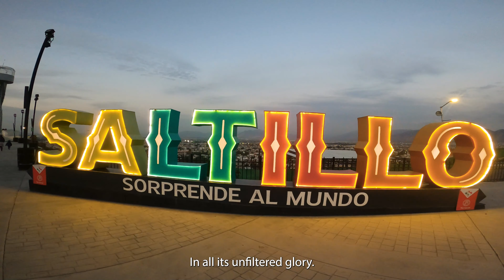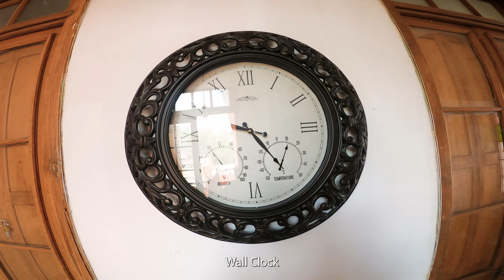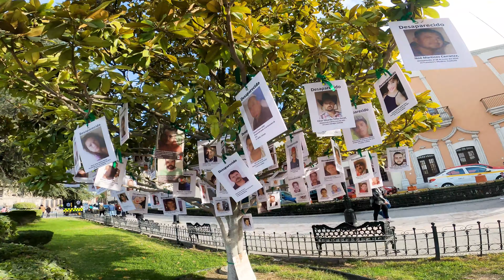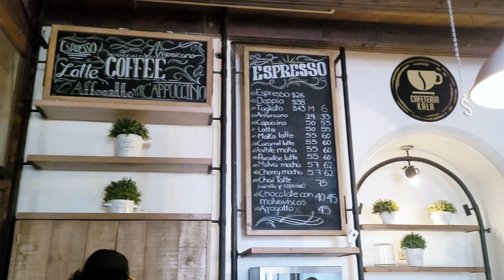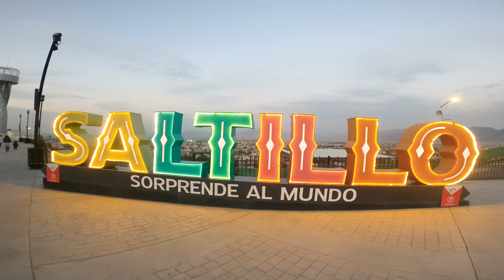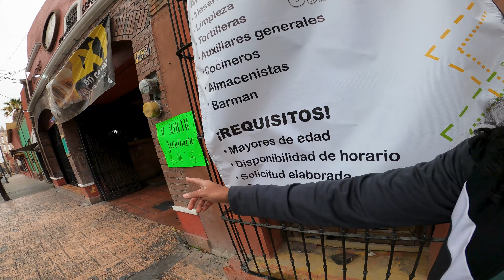Vlog: A day in Saltillo 🇲🇽 | Most underrated city in Mexico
Welcome to Saltillo, Coahuila, a vibrant and charming city in northern Mexico known for its rich history, colorful architecture, and delicious cuisine.

Join us as we explore the city's cobblestone streets, admire the colonial-era buildings and churches, taste the local delicacies, and learn about Saltillo's fascinating past. I'm excited to bring you an authentic, raw travel experience that captures the true sound and feel of the streets. So get ready for an adventure that's as real as it gets - this is Saltillo, Coahuila, in all its unfiltered glory.

Have any questions? or want to say hi?